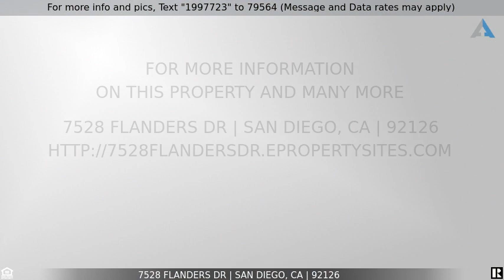Priced at $695,000 - 7528 Flanders Dr, San Diego, CA 92126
Terrific opportunity to own in Mira Mesa.  Wonderful floor plan, and large, flat backyard.  Bring your vision to this property. Bathrooms and kitchen are ready for a remodel, with endless possibilities.  Terrific investment opportunity to bring this home to its full potential. Convenient location, close to 5, 805, Sorrento Valley.